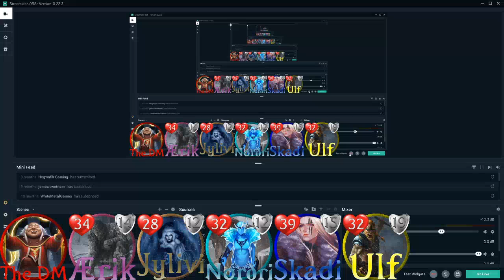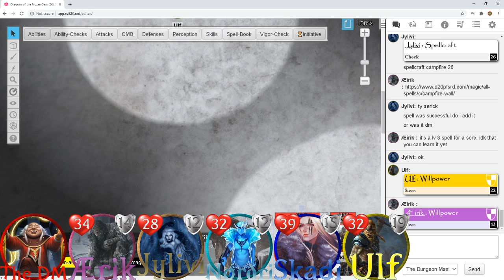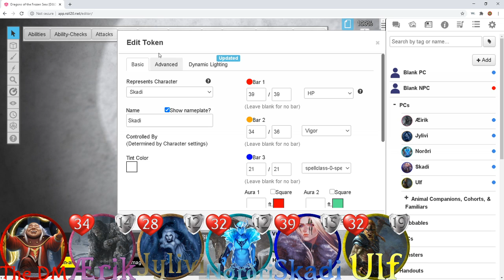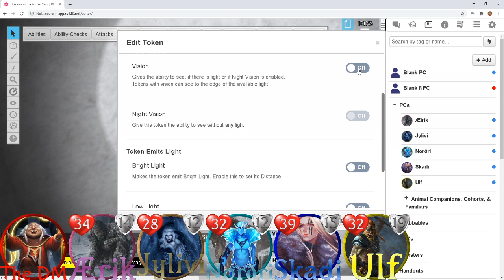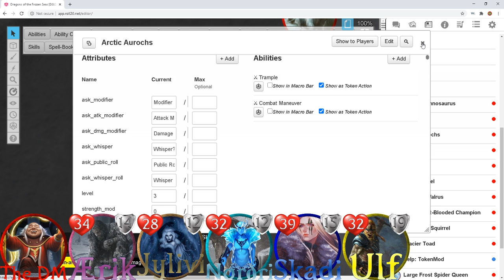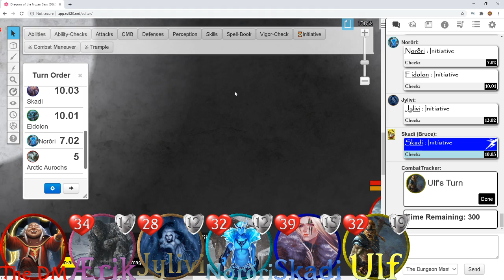Dragons of the Frozen Seas - Session 20 "Fresh Frozen"